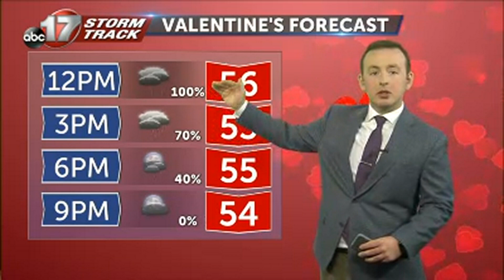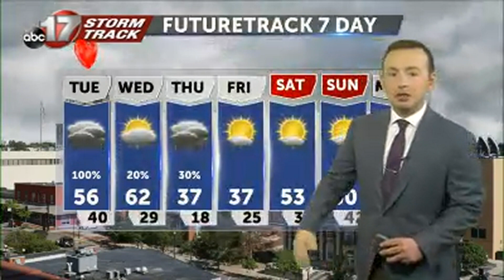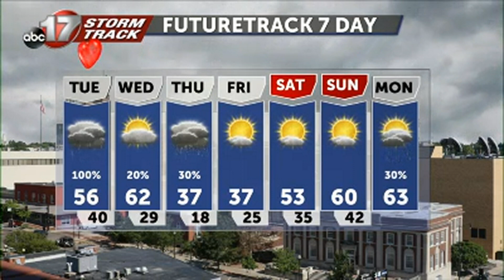Tracking a windy day with widespread rain showers